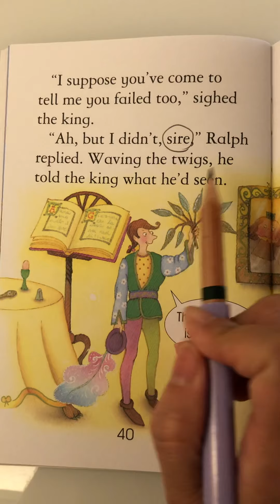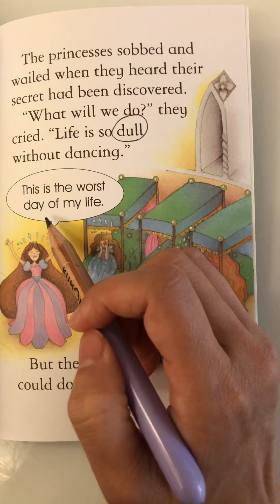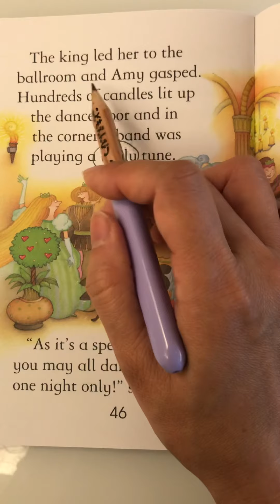The Twelve Dancing Princesses Ch 6